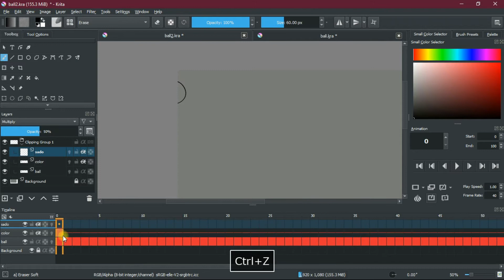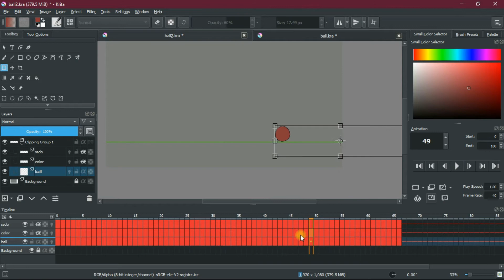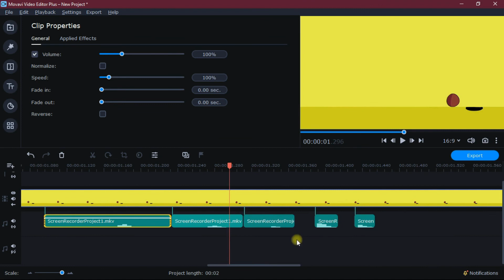The Ball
The Ball animation.
I am learning how to animate.
I spent about 1-month learning animation. I think I am not done with it.
For my channel development purpose, I decided to upload animations like this. When I will completely learn it I will start to upload quality animations.